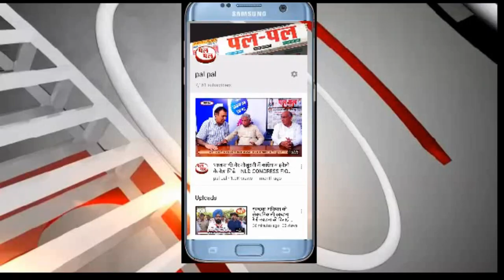के बाद प्रदेश में राजनीति का पहिया तेज गति से घूम रहा है-BJP जोश में, NILD सदमे में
जींद उपचुनाव के बाद प्रदेश में राजनीति का पहिया तेज गति से घूम रहा है-BJP जोश में, NILD सदमे में
जींद उपचुनाव में करारी हार के बाद बहुजन समाज पार्टी द्वारा जिस ढंग से एकतरफा गठबंधन तोड़ने की घोषणा की उससे इनेलो को अपने अस्तित्व की सबसे कठिन लड़ाई लड़नी पड़ रही है ऐसे में इनेलो नेता यहां तक कि इनेलो सुप्रीमो भारतीय जनता पार्टी की ओर हाथ बढ़ा रहे हैं इनेलो सुप्रीमो पत्रकारों से बातचीत करते हुए कह रहे हैं कि भाजपा से उनका गठबंधन हो सकता है इस बात के जवाब में भारतीय जनता पार्टी के वरिष्ठ नेता व ओम प्रकाश चौटाला के सहयोगी रहे शिक्षा मंत्री रामविलास शर्मा सबसे पहले गठबंधन को नाकारा वहीं उसके बाद प्रदेश भाजपा अध्यक्ष सुभाष बराला ने वह अब मुख्यमंत्री मनोहर लाल ने भी इस गठबंधन को नकारते हुए अपने दम पर चुनाव लड़ने के संकेत दिए